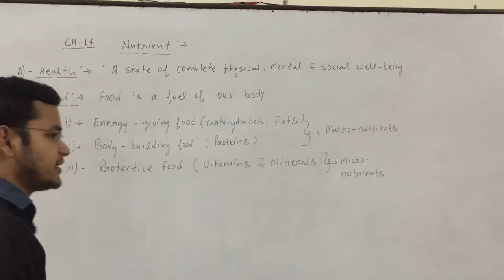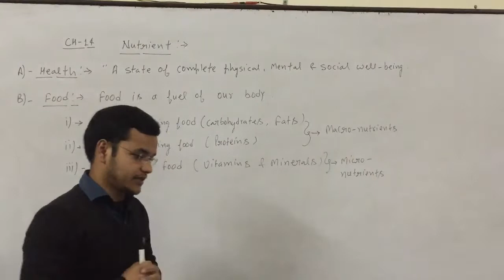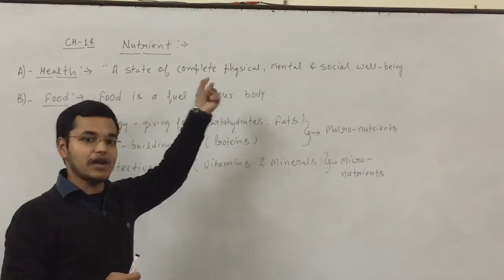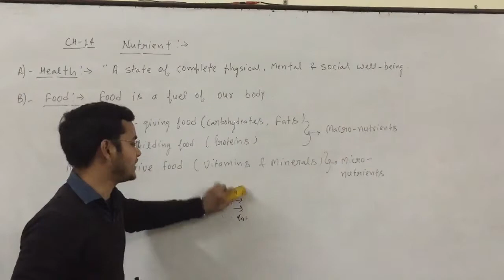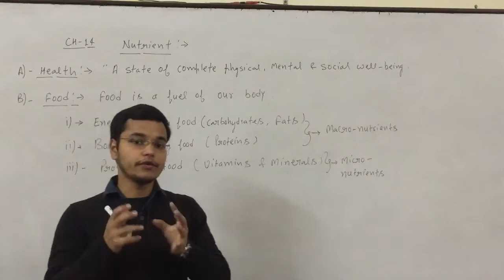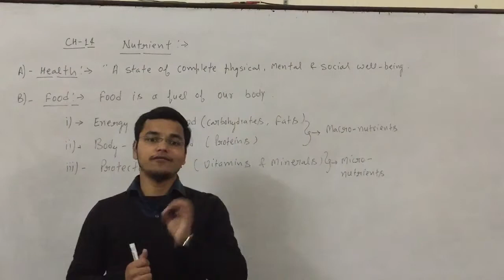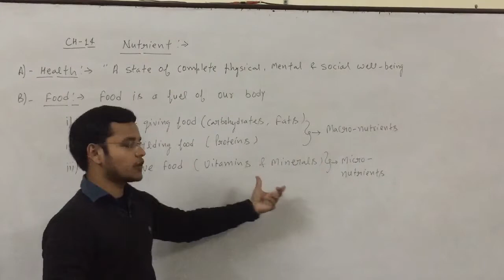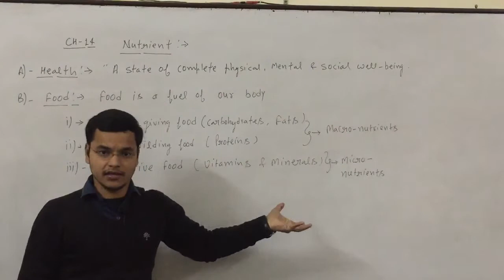Class 8 th science nutrients video -1